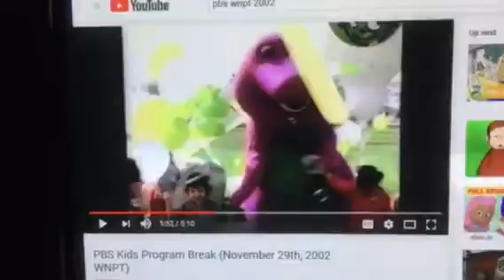Barney & Friends PBS